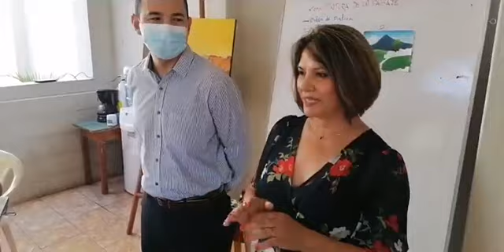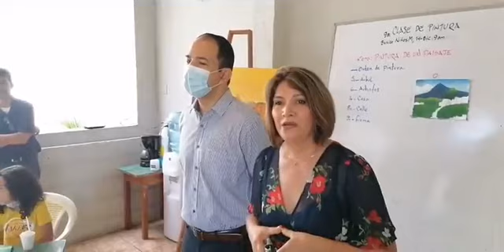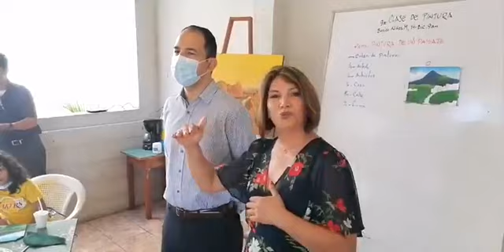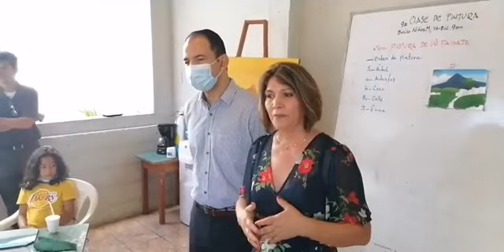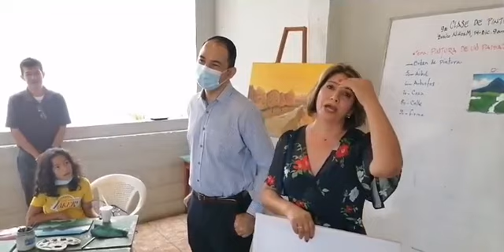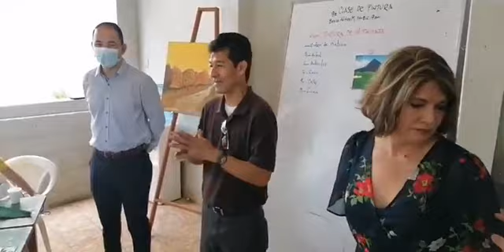MARTES 14/12. DEL CENTRO CULTURAL MUNICIPAL. CON ALFREDO GONZALEZ. Y CRISTABEL MOLINA.